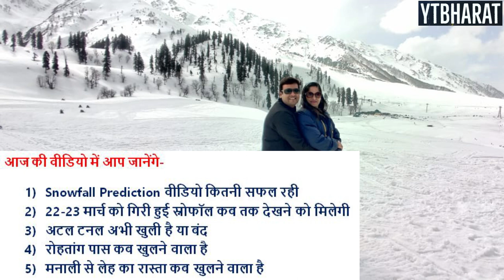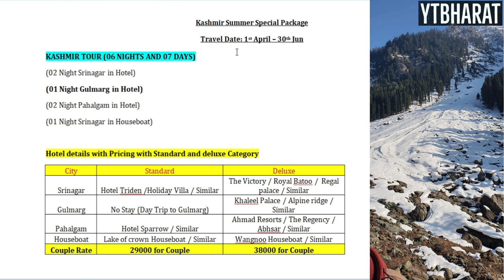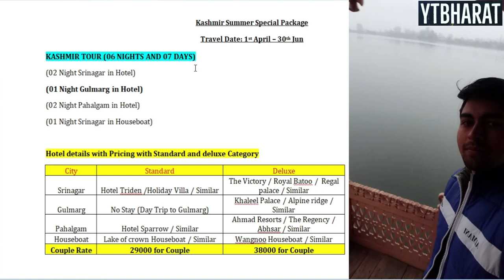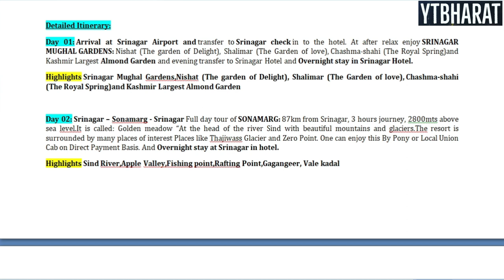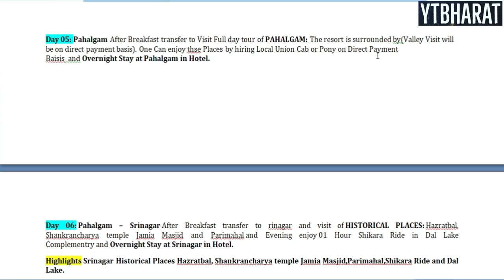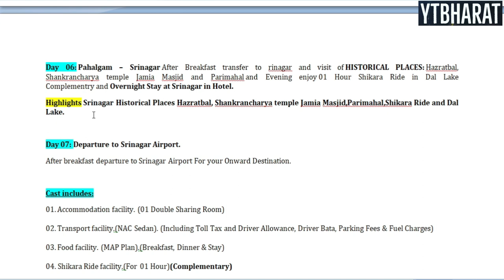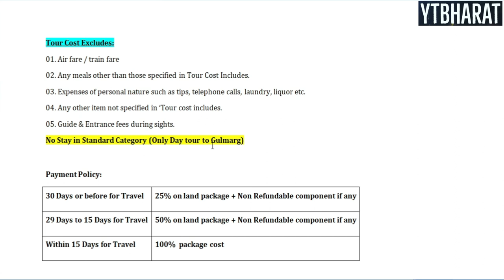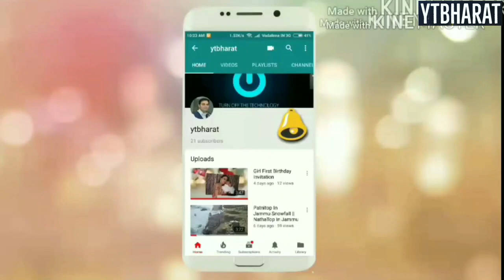Kashmir & Manali Live Snowfall View | Manali To Rohtang Pass & Leh Road Opening Date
Live Heavy Snowfall in Manali Himachal Pradesh For Kashmir Manali Package Call
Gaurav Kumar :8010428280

For Kashmir & Manali Package Booking Call On Below Numbers-
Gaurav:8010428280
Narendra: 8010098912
Company Name: Create My Booking